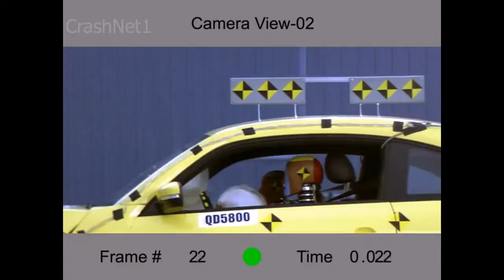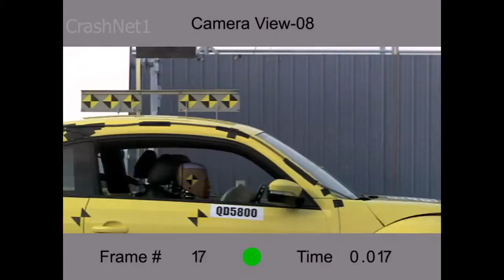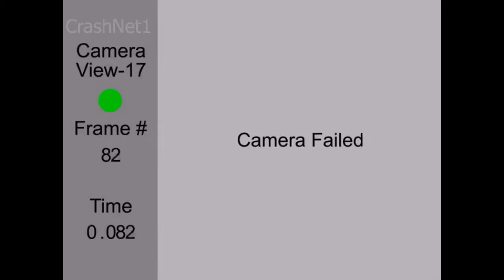Vehicule VW Beetle _ 2013 _ Frontal Crash Test _ NHTSA _ CrashNet1-Extreme